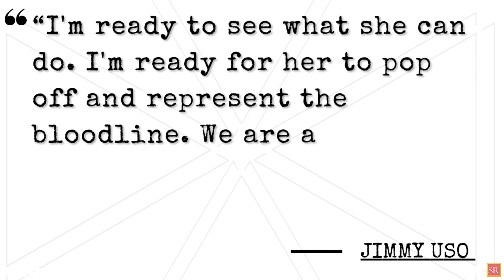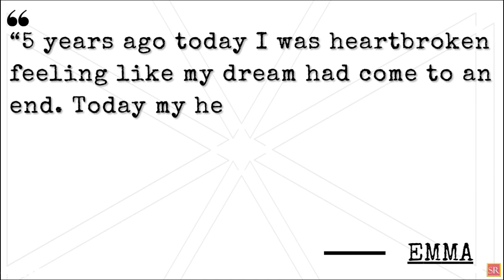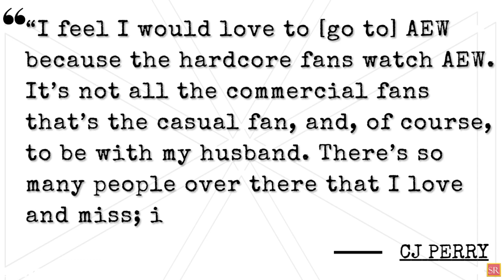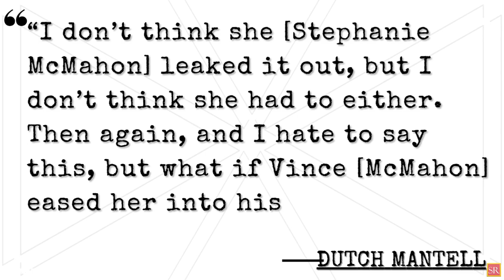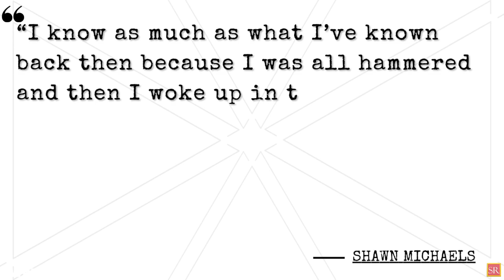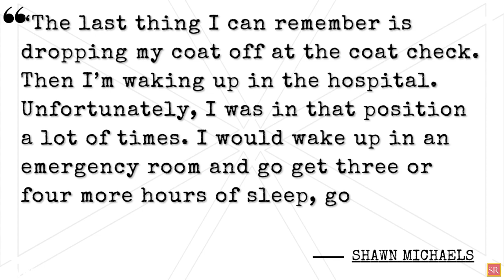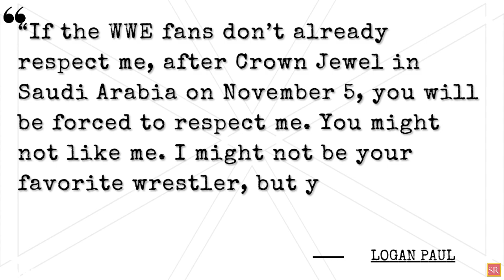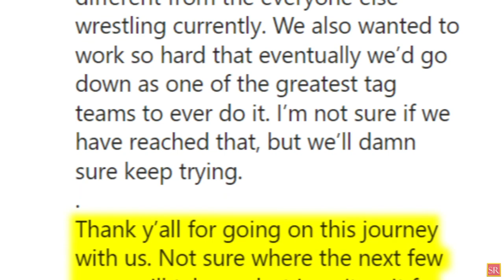WWE News! Stephanie McMahon WWE Leaks! Clueless William Regal! Undertaker Was Put On Trial! AEW News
00:00 Headlines
00:10 Jimmy Uso Says Ava Raine Has The Entire Bloodline On Her Side
01:11 Emma Is Overwhelmed By Fan Support 5 Years After WWE Release
02:10 Backstage News On Emma's Return To WWE
02:51 Lana Would Rather Join AEW Than Make WWE Return
04:22 William Regal Had No Clue MJF Was Going To Cut Promo About Their Past In WWE
05:13 Doubt Over Stephanie McMahon Leaking Vince McMahon’s Hush Money Scandal
06:14 The Undertaker Was Put On Trial In Wrestler’s Court For ‘Romancing The Girls’
07:13 Shawn Michaels Finally Tells All About Getting Beat Up By Six Marines In 1995
08:34 Logan Paul Fires Back At WWE Fans Who Don’t Respect Him
09:39 Dax Harwood Addresses FTR’s Future – Is Ready For “One Last Run”
wrestling news
wwe rumors
wrestling news and rumors
wrestling rumors
pro wrestling news
wrestling news
wwe rumors
wwe news